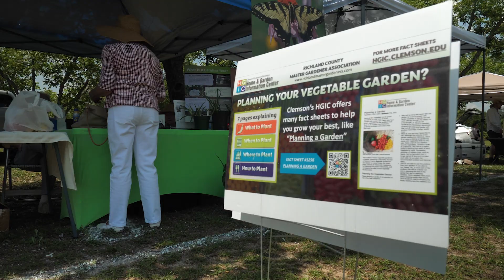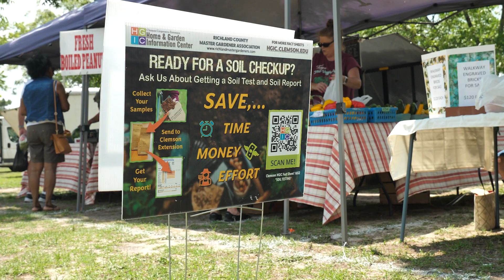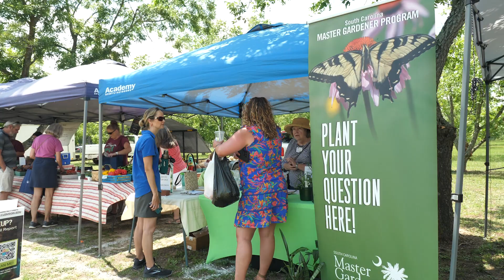Make a difference as a SC Master Gardener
South Carolina Master Gardeners play a major role in helping their local Extension Offices provide reliable home gardening and horticulture related information.  If you love gardening, enjoy volunteering, and want to share your knowledge with others, consider becoming a South Carolina Master Gardener.